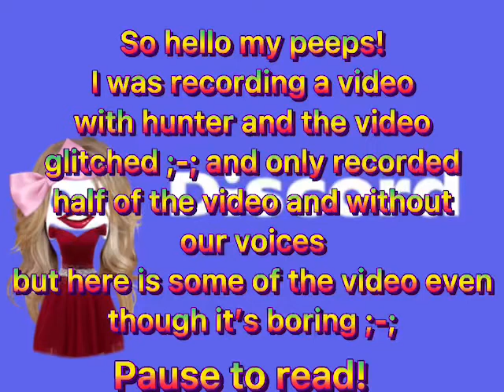Idk what to name this-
Make sure to play my Roblox game!
And make sure follow hunter and me on Roblox!
Anyways I’m sorry but my thing glitch😭